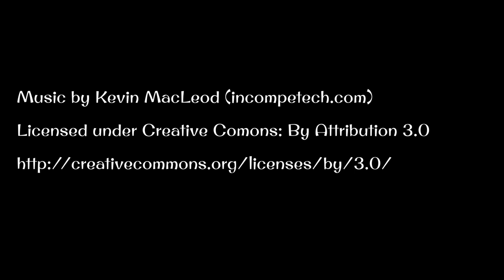Melting Icecream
Melting ice cream created with Pika Labs and Clipdrop SDXL